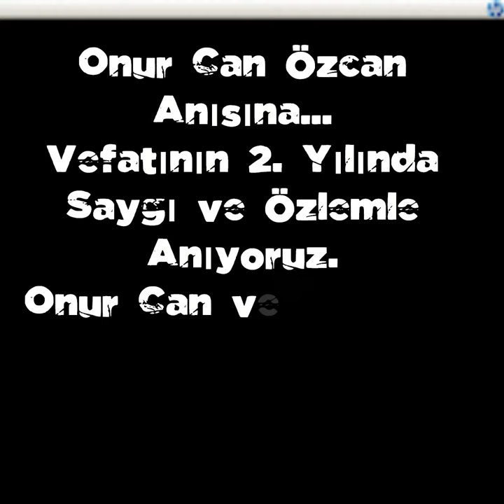Onur Can Özcan Anısına...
2 yıl önce 3 Haziran'da kaybettiğimiz Onur Can Özcan anısına onun çok sevdiğim şarkılarından birini yorumladım.
Onur Can Özcan'ın kendisini ve şarkılarını  gönüllerde yaşatmaya devam edeceğiz.